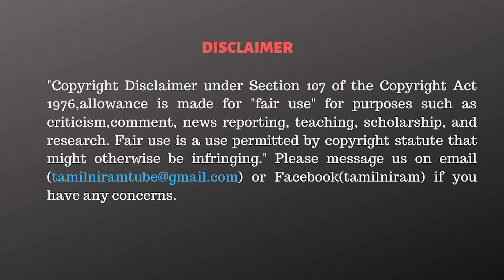அட்டகாசம் செய்யும் KN நேரு! ஆத்திரத்தில் பொங்கும் அண்ணாமலை! - Rajasekaran Interview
THE RISE - GULF CONFLUENCE DUBAI 2022  is finally here.
Yes!! 9th  Global Summit of Tamil Entrepreneurs and Professionals  is happening at the No 1 Destination Hotel in the entire Gulf region, Atlantis, The Palm - Dubai on November 09, 10, 11 -2022
For further enquiries do contact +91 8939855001

எழுமின் - வளைகுடா சங்கமம் துபாய் 2022 இறுதியாக வந்துவிட்டது.
9-ஆம் உலகத் தமிழ் தொழிலதிபர்கள் திறனாளர்கள் மாநாடு
நவம்பர் 09, 10, 11 -2022 அன்று அட்லாண்டிஸ், தி பாம் - துபாய் இல் உள்ள NO.1 டெஸ்டினேஷன் ஹோட்டலில் நடக்கிறது.
மேலும் விபரங்களுக்கு  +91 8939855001 ஐ தொடர்பு கொள்ளவும்.